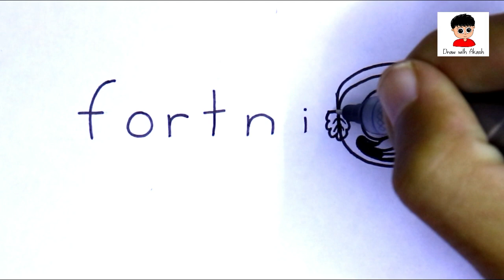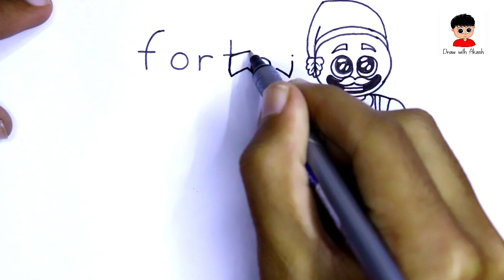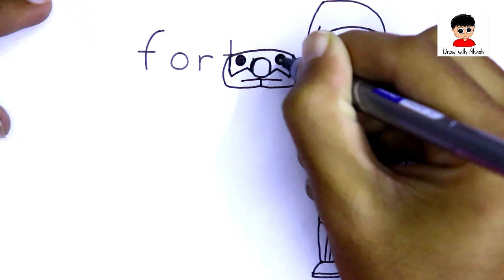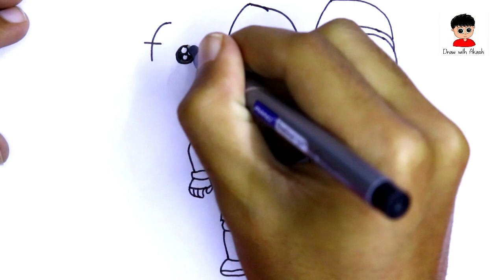Fortnite | How To Turn Words FORTNITE into Cartoon | 2019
Hi guys ! Today i am going to show you how to turn words of your favourite game Fortnite into cartoon.I hope you guys like this video.Thanks!